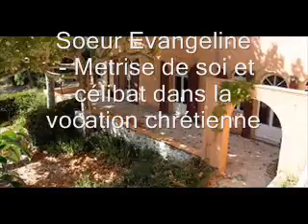Sexualité à la lumière de la Bible Soeur Evangeline Metrise de soi et célibat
Faculté Jean-Calvin - Aix en Provence
atelier